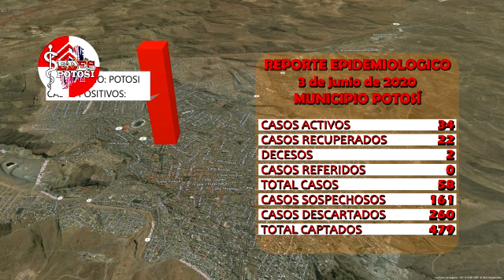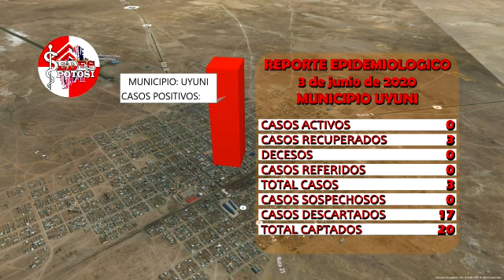REPORTE CORONAVIRUS SEDES POTOSÍ 03-06-20